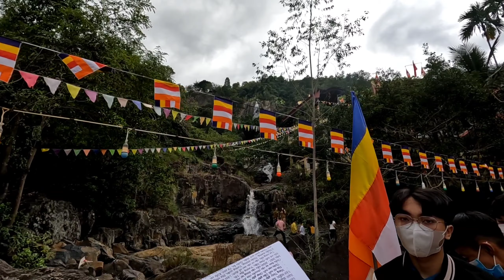Đi Chùa Suối Đổ câu An đầu Xuân 2023/TÙNG NGỌC LẠC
-  TÙNG NGỌC LẠC
- UCho4lqA2xLX_kkU9z4mGyrA
- Đăng ký, chia sẻ,  đóng góp ý kiến dưới mỗi video để ủng hộ kênh bạn nhé!
- Xin trân trọng  biết ơn quý vị, các bạn!